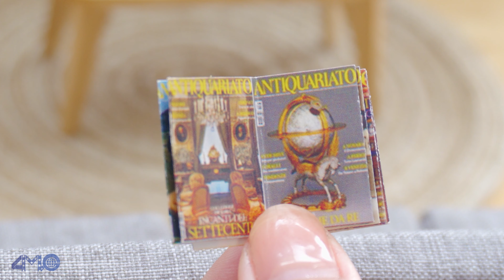🇬🇷 Miniature Grilled Calamari (Greek Style Grilled Squid) 🦑 - Tiny n Tasty | Mini Food Tiny Kitchen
You've probably sampled grilled calamari if you've ever been to Greece: this quick and easy appetizer is a perennial favorite there.

Called kalamari tis skaras in Greek, it also works well as a main meal. Top it with plenty of freshly squeezed lemon juice and enjoy with a nice chilled glass of ouzo.

Ingredients:
- squid
- salt
- pepper
- paprika
- olive oil
- olive oil
- lime juice
- dried oregano
- cilantro

Please share your experience with this recipe. Could you suggest any adaptations? How did you serve it?
ABOUT "TINY N TASTY"

Welcome to Tiny n Tasty Official Youtube Channel!

Tiny n Tasty aims to engage everyone who loves miniature and cooking, through fun and entertaining content. A Youtube channel contains Tiny and Tasty foods, miniature cooking, recipes, and ideas.

Small but the ingredients are real and fresh. Definitely good enough to eat!

Food is a source of life. It gives us the energy to live and brings us memories. Food is fantastic, colorful, inspiring, and so much more. Food can be love.

New videos will be available every week!

We really want to share the love of food with you in a unique way. Sit back and enjoy.